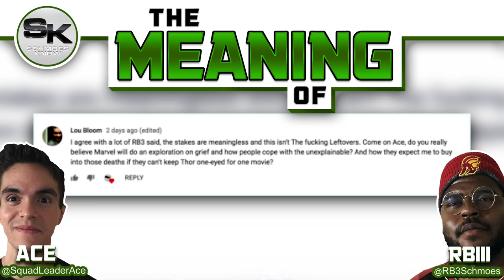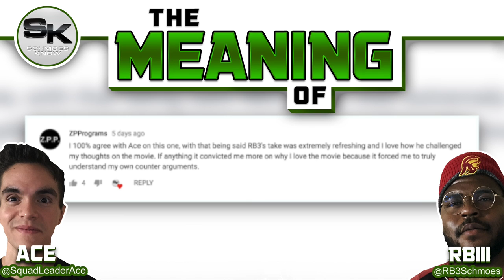"The Meaning of" Podcast Ep.32 - Donald Glover/Atlanta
Welcome to the 32th episode of "The Meaning of" podcast. From creating and starring in the FX hit Atlanta to dropping one of the most talked about music videos in years with This is America, Ace and RB3 dig deep into the filmography and discography of Donald Glover.